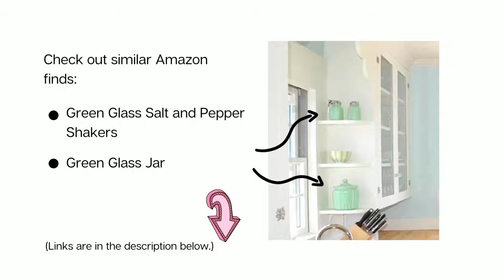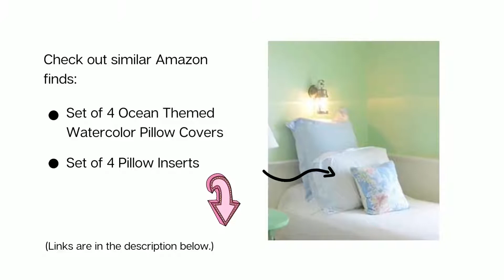Beachfront Cottage Room Tour: Inexpensive Coastal Amazon Finds Inspired by Decor Items; Design Ideas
In this video, we share simple room ideas for a casual coastal home with a fresh, inviting, whimsical feel.

Some of the design features in this home are:

Bead board wainscoting
Pastel wall colors
Painted whitewashed furniture
Pinstriped Slipcovers
White, cottons and nautical pieces

We looked at some of the decorative items in this home and sourced similar ones on Amazon.com.  Find these items below on Amazon.com that are inspired by some of the decorative items in this cottage:

Natural Looking Faux Orchid Stems

100% Cotton Pale Beachy Blue Weave Blanket Throw

Green Glass Jar

Green Glass Salt and Pepper Shakers

Set of 4 Ocean Themed Watercolor Pillow Covers

Set of 4 Pillow Inserts

Whitewashed Pine Quilt Rack

Wooden Sailboat Replica